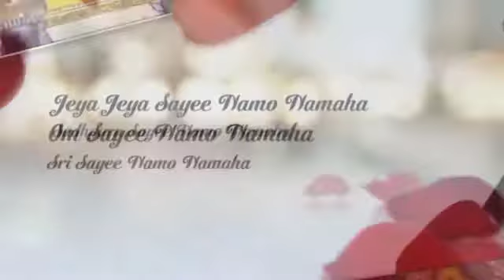Sayee's Somavar Dharsan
Kakad 9th October 2017